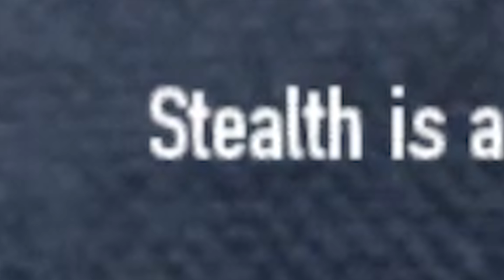CRIME TIME - Payday 2 Co-op Gameplay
The two geordies have fallen on hard times this week as they attempt to rob a jewelry store to make ends meat. However will these two idiots be able to get out with the loot or will the old bill put them behind bars?

Payday 2 is an action backed first person shooter (fps) published by 505 games and inspired by other genre favourites like call of duty, deus ex and thief. Blending stealth action with high intensity gun fights Payday 2 is a co-op adventure you'll not soon forget. Multiplayer in the game allows up to four players and the the game is available on pc's steam platform, ps4, ps3, xbox 360, xbox one and the nintendo switch.

(Intro)
Song: Escape [Rewind Remix Release]
Artists: DMN

Drake - I Got my eyes on you
Madonna - Vogue